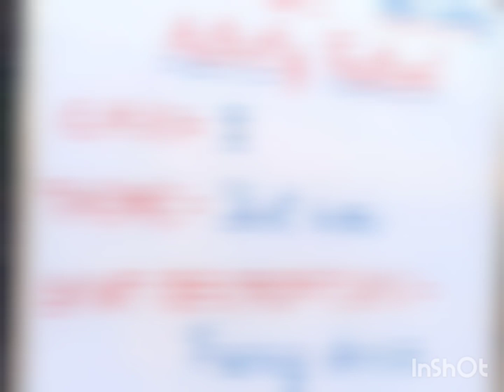Fancy dress by class 2 in January activity festival 🎎